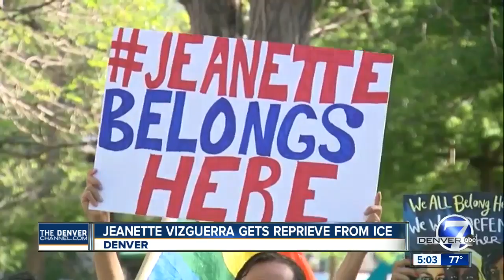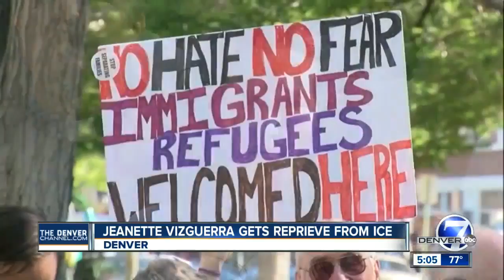Jeanette Vizguerra gets reprieve from ICE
Denver7 reporter Molly Hendrickson tells us more about an emotional reunion between a mother and her children.